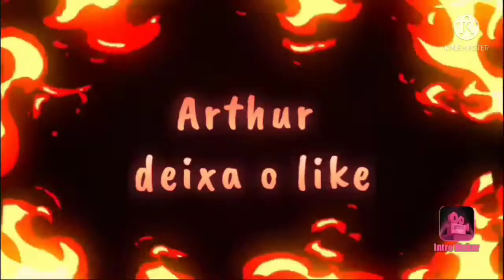chicken gun por acaso ninguém aprande